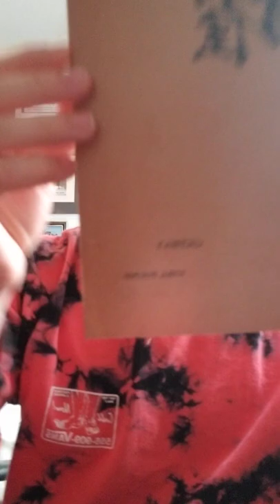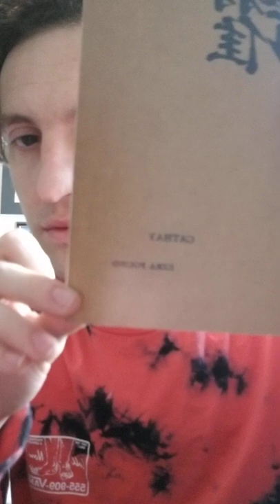"Cathay" by Ezra Pound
My copy of Ezra Pound's "Cathay" came in! I give a little history lesson about Ezra Pound and Li Po and read "The River Merchant's Wife: A Letter."

MY COPY OF CATHAY BY EZRA POUND CAME IN! For all of you beautiful people who don't know, Ezra Pound is a poet who lived in the early to middle 20th century and helped completely revamp modern poetry. In addition to his creation and involvement with the Imagism movement, he was also a translator of Chinese poetry. Pound brought one of the first English translations of Li Po's poetry to the Western world's attention. Known also as Rihaku, owing to a Japanese translation of Li Po, his poems are some of the most widely read and known poetic works from the entire literary history of China. The US Postal Service in 2015 came out with a series of stamps called "Poetry From Around the World" with poems in their native language on the stamps...the poem chosen to represent Chinese poetry was one written by Li Po. I'm so happy to have a translation of his works by one of my favorite poets. Two of my favorites in one!